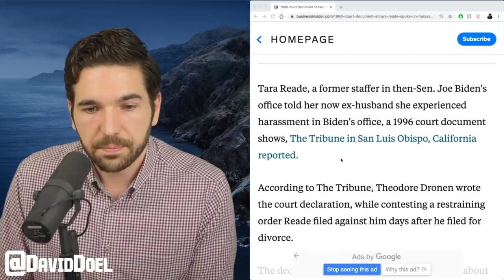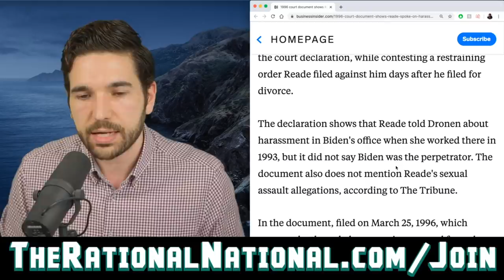1996 Court Documents Corroborate Tara Reade's Story